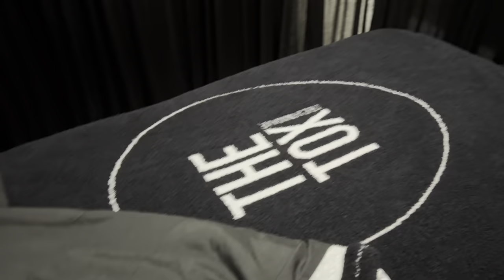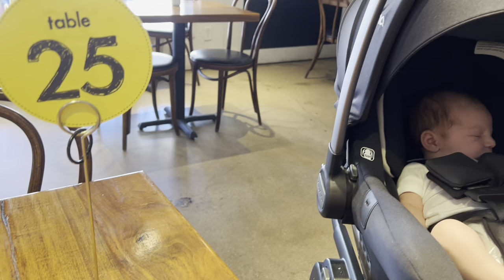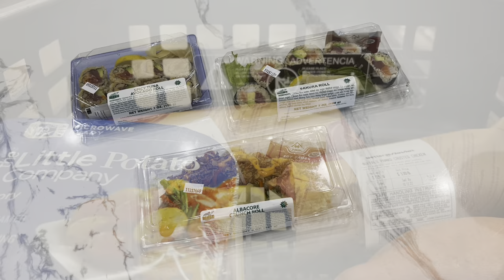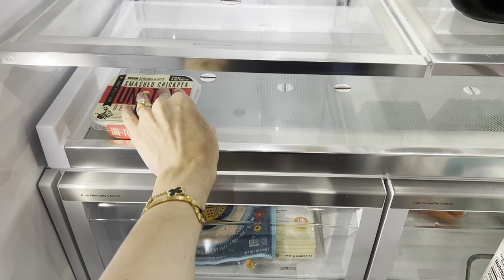Few Days In My Life / Scottsdale, AZ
Hi guys! This is the first vlog since moving from MI to AZ, and since having a baby!